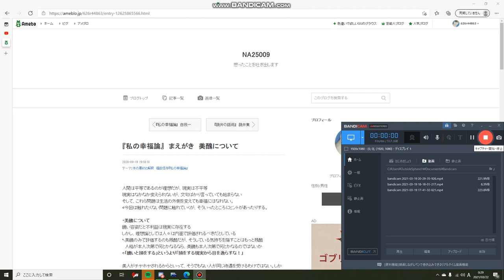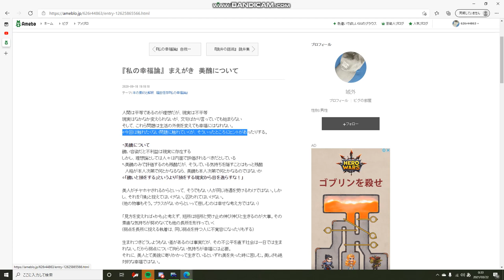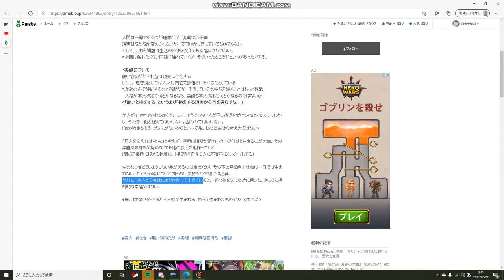みんなの幸福論 福田恒存『私の幸福論』 美醜について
美しさも醜さも使いようですが、黙って生きてりゃ恩恵受けやすいのは美人のほうですよね。
じゃあ醜いと不幸かというと、別に気にしないで生きている方もいるわけで、そういった方のほうがいろいろ幸せなものをつかみやすい気もします。